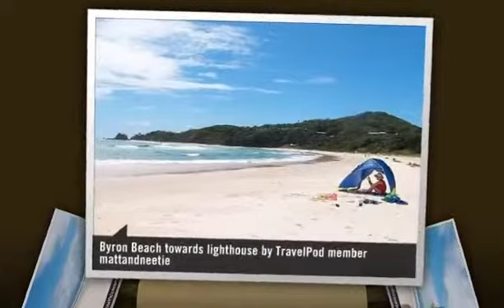"Beaches AND Mountains" Mattandneetie's photos around Byron Bay, Australia (beaches or mountains)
Preview of Mattandneetie's blog at TravelPod.